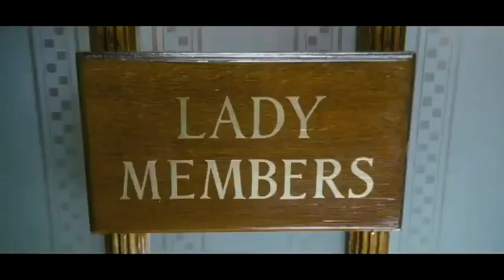The Iron Lady - Official Trailer (2012) Meryl Streep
Plot

The film begins with an elderly Lady Thatcher buying milk unrecognized by other customers and walking back from the shop alone. Over the course of three days we see her struggle with dementia and with the lack of power that comes with old age, whilst looking back on defining moments of her personal and professional life, on which she reminisces with her (dead) husband, Denis. She is shown as having difficulty distinguishing between the past and present. A theme throughout the film is the personal price which Thatcher has paid for power. Denis is portrayed as somewhat ambivalent about his wife's rise to power, her son Mark lives in South Africa in the present day and is shown as having little contact with his mother, whilst it is suggested that Thatcher had a strained relationship both with her own mother and with her daughter Carol.

In flashback we are shown Thatcher's youth working in her father's grocery store in Grantham, listening to his political speeches as Alderman, and her struggle as a lower middle-class young woman trying to break into the male-dominated Tory party and find a seat in the House of Commons. Her marriage to wealthy businessman Denis Thatcher, and her struggle to fit in as a "Lady Member" of the House, and of Edward Heath's cabinet are also shown, as is her friendship with Airey Neave (later assassinated by the Irish National Liberation Army), her decision to stand for Leader of the Conservative Party, and her voice coaching and image change.

Further flashbacks examine historical events during her time as Prime Minister of the United Kingdom including the rising unemployment due to her monetarist policies and the tight 1981 budget (over the misgivings of "wet" members of her Cabinet - Ian Gilmour, Francis Pym, Michael Heseltine and Jim Prior), the Brixton Riots of 1981, the miners' strike of 1984-5, and the bombing of the Grand Hotel (Brighton) during the 1984 Conservative Party Conference, at which she and Denis were almost killed. We also see (slightly out of chronological sequence) her decision to retake the Falkland Islands following their invasion in 1982, the sinking of the ARA General Belgrano and subsequent victory in the Falklands War, her friendship with Ronald Reagan, and the economic boom of the late 1980s.

By 1990 Thatcher is shown as an imperious but ageing figure, ranting aggressively at her Cabinet, refusing to accept that the Community Charge (the "Poll Tax") is regarded as unjust, and fiercely opposed to European Integration. Her deputy Geoffrey Howe resigns after being humiliated by her in a Cabinet meeting, Michael Heseltine challenges her for the party leadership and her Cabinet colleagues force her resignation as Prime Minister, about which she is still angry and bitter twenty years later.

Eventually, Margaret is shown finally packing up her late husband's belongings, and telling him it's his time to go. Denis finally leaves her (without his shoes), and having dealt with her grief properly, she is left alone washing up a teacup in her kitchen - something she had promised Denis she would never do.